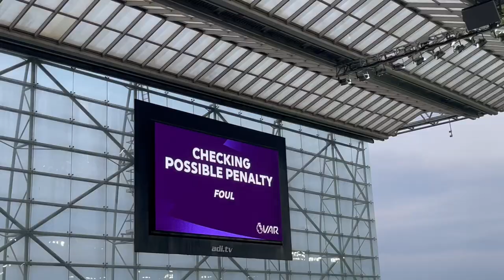NEWCASTLE DESERVE TO BEAT BRIGHTON I NEWCASTLE VS BRIGHTON I 4-1 I MATCH DAY VLOG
Newcastle deserve to beat Brighton I Newcastle vs Brighton I 4-1 I match day vlog here has my match day vlog between Newcastle and Brighton has Newcastle win 4-1 and Deserve to do so i hope you enjoy it